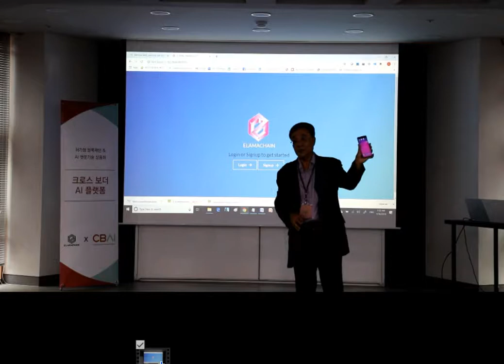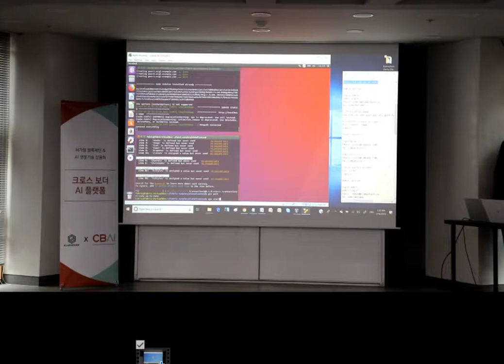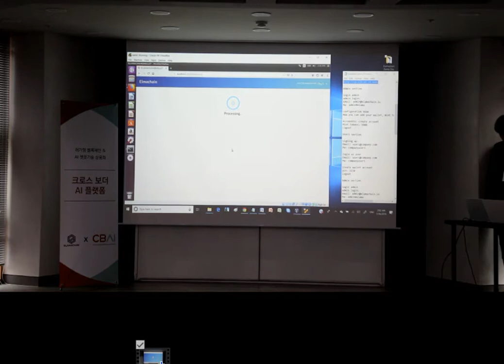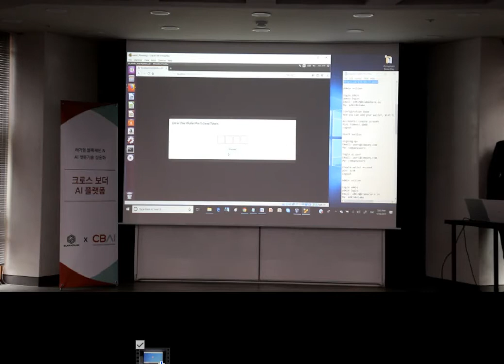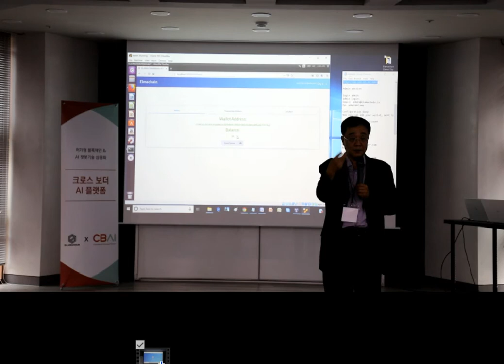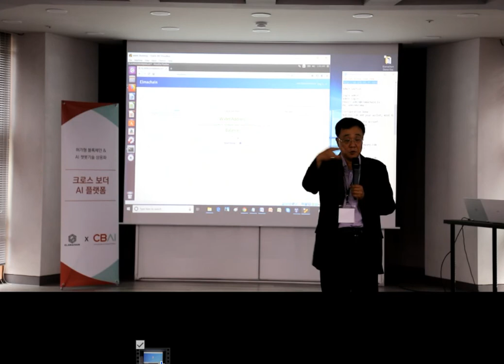Elamachain Technology Demo Part II: Hyperledger Fabric Token Wallet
ElaToken vs FabToken

• In Elamachain token (ElaToken), tokens are issued and managed using chaincode which can be used by installing chaincode on organization peers, instantiating it and then using application SDK to trigger transactions using chaincode. So it would be easier for application developers to extend ElaToken chaincode  according to business logic. (i.e;- No dependency on Hyperledger Fabric protocol)

• In FebToken, the code for token management and issuing is pre added in to Hyperledger Fabric code base which can be operated with the help of token client using command line or application SDK provided by Hyperledger Fabric. In order to use FebToken, one needs to configure channel policy to declare a prover peer for organization who wants to issue token. Using this prover peer the organization can issue, transfer, list and redeem tokens. The process of issuing, transferring and redeeming does not goes through endorsement  process similar to chaincode transaction endorsement process, only prover peer endorse  the transaction.

• ElaToken chaincode supports only one type of token.

• FebToken supports creation of multiple types of tokens. So a single org member can hold multiple type of assets or tokens like USD, EURO, ELAC etc.

• In ElaToken, transaction signatures are generated offline which can be submitted by any user at any time .This can be used to add features like escrow, meta transactions which is not possible in FebToken.

• Token ownership in ElaToken can be extended to accounts in chaincode with the help of in built public key infrastructure in ElaToken code. Any one can create an account anytime, and user just need to store an Ethereum like private key and address pairs which can be encrypted and decrypted with user generated pin code, where as in FebToken accounts are created per organization using membership service provider.

• We cannot add custom functionality like transferFrom (transferring on other user behalf in FabToken) but this functionality can be achieved with ElaToken.

• In FabToken, token owners can use trusted peers to create token transactions, without having to rely on peers belonging to other organizations to execute and endorse a transaction .

• In case of ElaToken every channel org or endorsing orgs of channel need to endorse the transaction .

• ElaToken chaincode can be used in any fabric version where FabToken can be used only in fabric 2.0 or above.

• In contribution to FabToken chain code interoperability, ElaToken chaincode can be included as a standard base package in Hyperledger Fabric which can be used by developers to write custom business logic on top of it.

• Also ElaToken chaincode can be extended to include non fungible token feature which can be used as  base package for asset provenance use cases on Hyperledger Fabric.

• FabToken does not allow to include custom business logic such as transferring tokens on others behalf etc because it is using UTXO model which makes it very complicated to implement these features, which can be added in ElaToken chaincode easily.